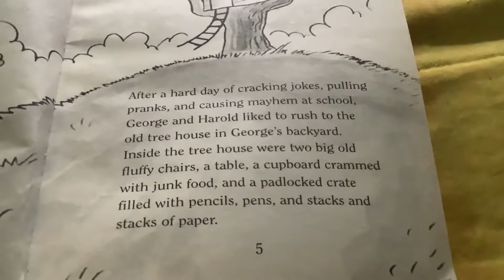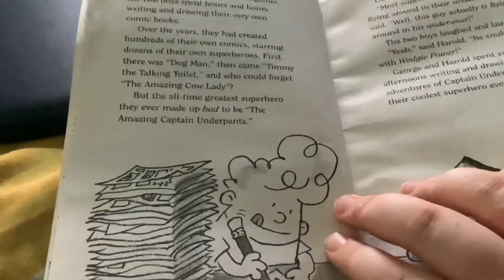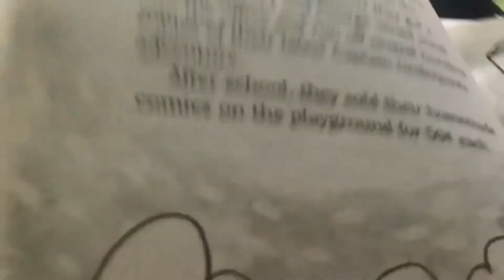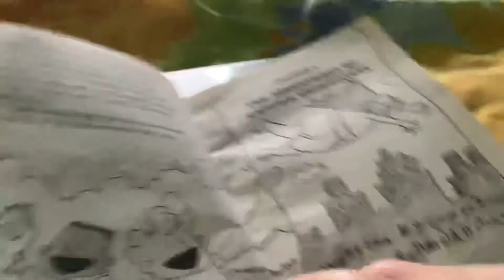The Adventures of Captain Underpants Chapter 2 Tree House Comics Inc.